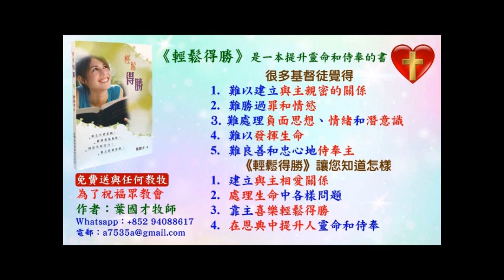葉牧師背誦金句錄音,羅8-15章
這些金句錄音和很多中英文文件、錄音、影片和資料放在Google drive（你需要設定瀏覽器接受drive.google.com的cookies）：

請肯定戶口名字是：Global Fire Missions Ministries Limited.

1. 與主的關係：怎樣建立與主相愛的關係，怎樣從主的愛得力，怎樣深信神的供應和計劃。
2. 處理生命：怎樣不被人、罪、負面思想情緒和潛意識、婚姻和生活的問題、和侍奉的問題影響。
3. 進入不同層次的侍奉：侍奉可以由簡單的生活見證，到建立別人的靈命，或進入策略性的侍奉。

《輕鬆得勝》的特色：
1. 一目了然：簡單知道怎樣處理和發揮生命。
2. 有實際可行的方法：我和很多人曾20年實際地應用。
3. 可以輕鬆喜樂地得勝：可以在恩典中輕鬆喜樂地處理任何問題，不需要在壓力下成長。因為耶穌的軛是容易的，而神喜悅我們任何真心的努力。
4. 活出《輕鬆得勝》並不太難：處理和發揮生命並不是遙不可及。